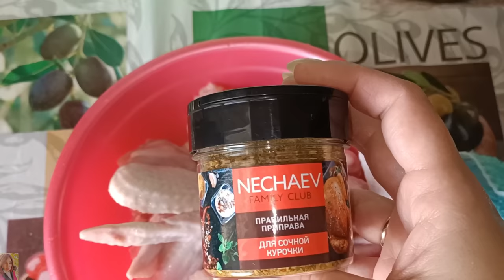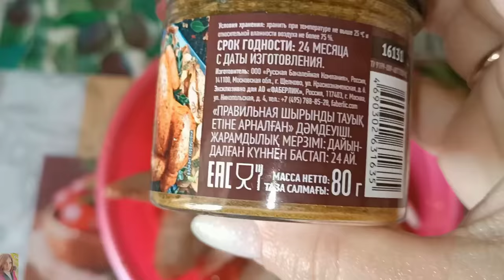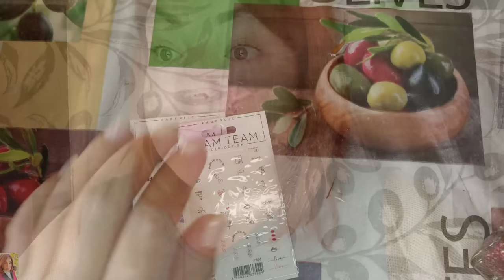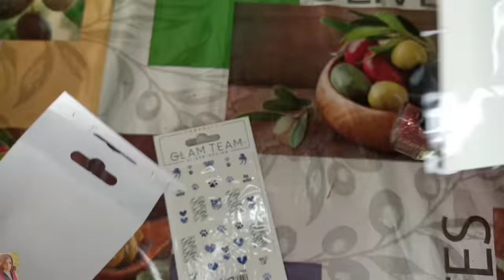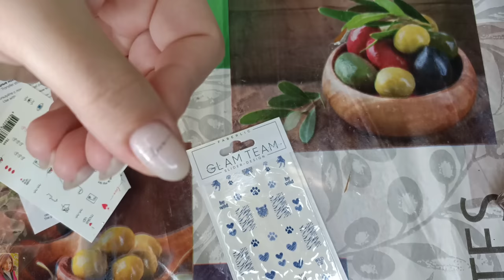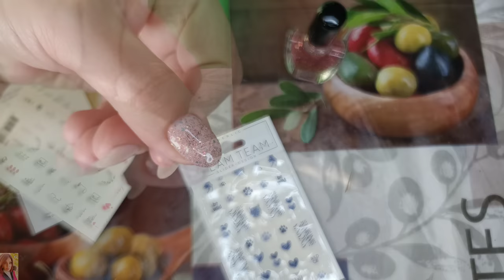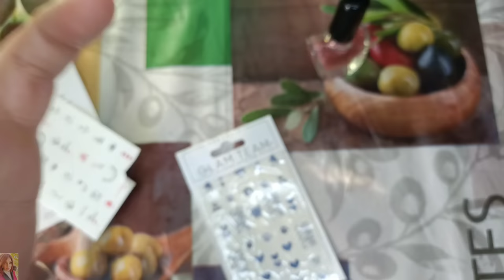❤️ FABERLIC ТЕСТИРУЮ НОВИНКИ 16 КАТАЛОГА / FABERLIC EXPERT COLOUR "ПРЯНАЯ КОРИЦА" + отзывы на BIOSEA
ВСЕМ ПРИВЕТ!!!
В этом видео вместе с вами протестируем новинки 16 каталога FABERLIC. Детская зубная паста Биоси, новая приправа фаберлик, серия Aromio, бурлящие шарики, краска faberlic expert colour оттенок "пряная корица" 7.3 и многое другое!